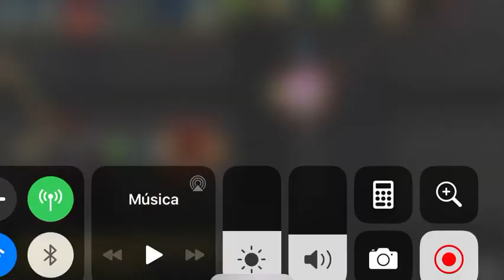Skullgirls RpgBattle 2D Android/iOs Videogame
Bemol and Rob Fortune great team